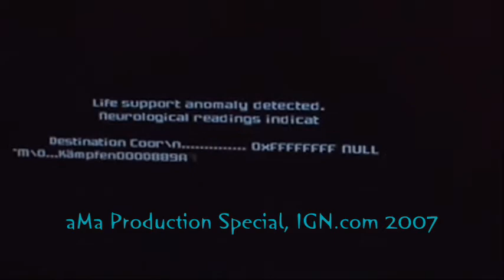aMa Production: Special - Metroid Prime 3 Corruption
aMa Production Special, Metroid Prime 3: Corruption, coming August 27, 2007!